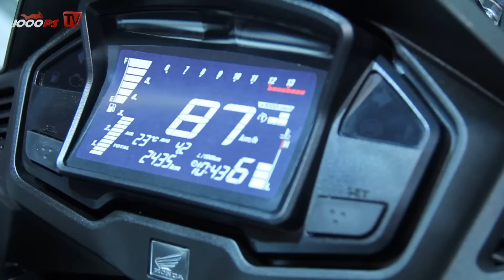Honda VFR 800 X Crossrunner 2015 | Specs, info and features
The new Crossrunner has been presented at the Intermot 2014 with a whole new image. Its design is influenced by the CBR family as we can see in a very attractive front. Although we still don't know the official price, it is expected to be around 13.500 euros.